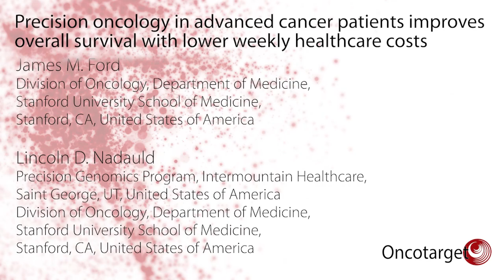Oncotarget | Precision Oncology Improves Patient Survival and Financial Burdens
Dr. Derrick Haslem and Dr. Lincoln Nadauld from the Precision Genomics Program, Intermountain Healthcare, Saint George, UT, discuss a research paper they co-authored that was published by Oncotarget as the cover of Volume 9, Issue 15, entitled, “Precision oncology in advanced cancer patients improves overall survival with lower weekly healthcare costs.”

Abstract
The impact of precision oncology on guiding treatment decisions of late-stage cancer patients was previously studied in a retrospective analysis. However, the overall survival and costs were not previously evaluated. We report the overall survival and healthcare costs associated with precision oncology in these patients with advanced cancer. Building on a matched cohort study of 44 patients with metastatic cancer who received all of their care within a single institution, we evaluated the overall survival and healthcare costs for each patient. We analyzed the outcomes of 22 patients who received genomic testing and targeted therapy (precision oncology) between July 1, 2013 and January 31, 2015, and compared to 22 historically controlled patients (control) who received standard chemotherapy (N = 17) or best supportive care (N = 5). The median overall survival was 51.7 weeks for the targeted treatment group and 25.8 weeks for the control group (P = 0.008) when matching on age, gender, histological diagnosis and previous treatment lines. Average costs over the entire period were $2,720 per week for the targeted treatment group and $3,453 per week for the control group, (P = 0.036). A separate analysis of 1,814 patients with late-stage cancer diagnoses found that those who received a targeted cancer treatment (N = 93) had 6.9% lower costs in the last 3 months of life compared with those who did not. These findings suggest that precision oncology may improve overall survival for refractory cancer patients while lowering average per-week healthcare costs, resource utilization and end-of-life costs.

Keywords - precision medicine, oncology, outcomes, costs, overall survival

About Oncotarget